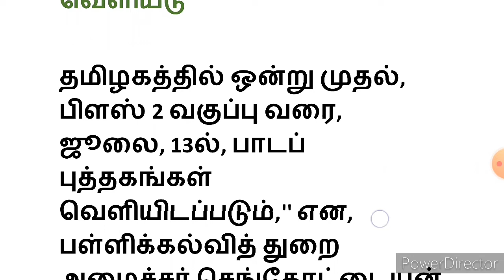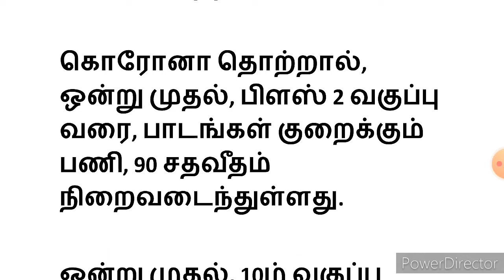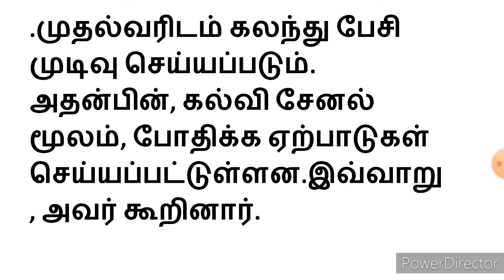13-ம் தேதி பள்ளி பாடப்புத்தகங்கள் வெளியீடு